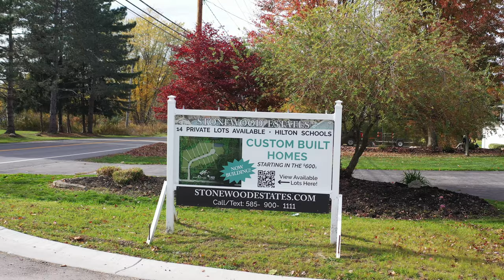Stonewood Estates by Marc-Mar